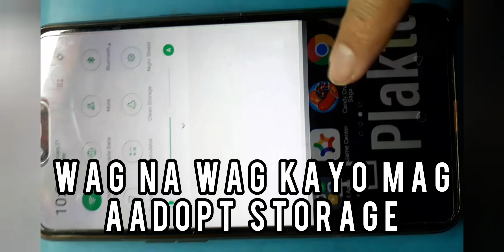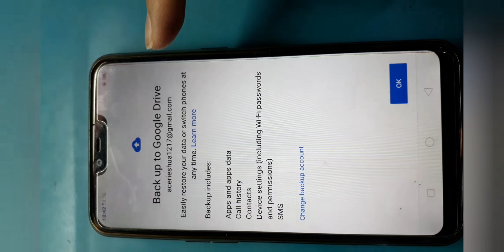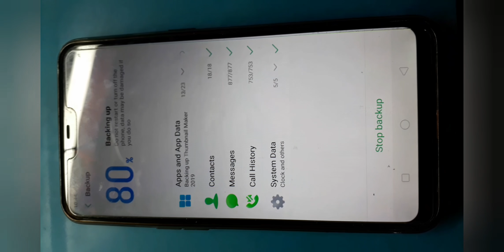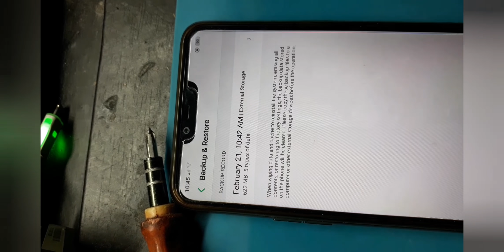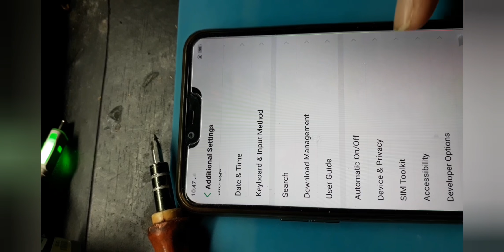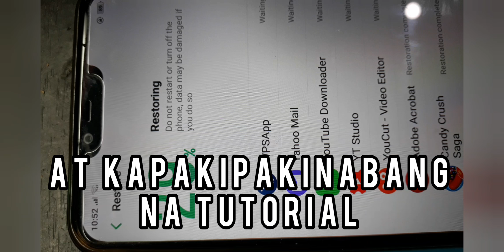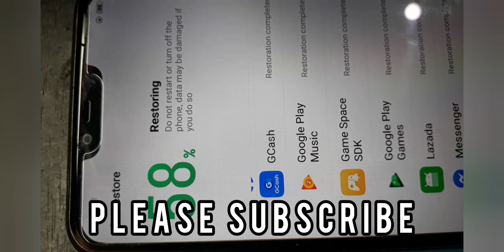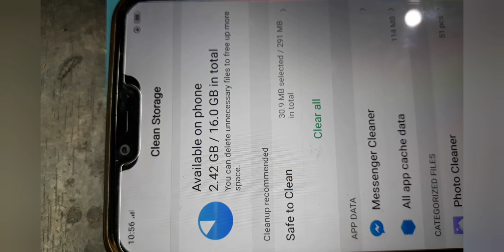OPPOA3S low internal storage FIXED.!!! Adopted storage solution nga ba? Part 1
fixed low internal storage. Adopted storage solution nga ba? Tignan ang video

Turuan ko kayo paano ifix ang low internal storage sa oppo a3s
hindi kasi recommended ng adopt storage
kaya gumawa ako ng video na parang ganun din pero mas safe siya at para sa lahat.

ingatan ang phone una mahal yan
wag mag experimento kung hindi ka technician

isipin mo muna ng maigi bago ka mag adopt storage.

ok kya kung ako sayo sundin mo ang video at tutorial ko. para maayos yang oppo mo na laging low storage

make sure battery is 50% higher bago gayahin to.

Makikita niyo sa video ang standard procedure at safe para sa lahat.

click here sa part 2